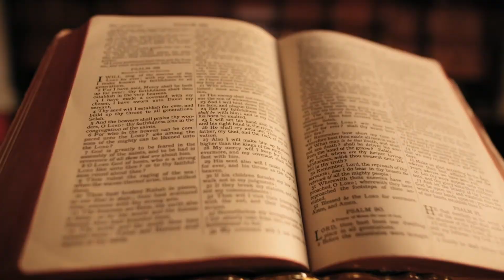Ecclesiastes 1:10-18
Chasing the wind...